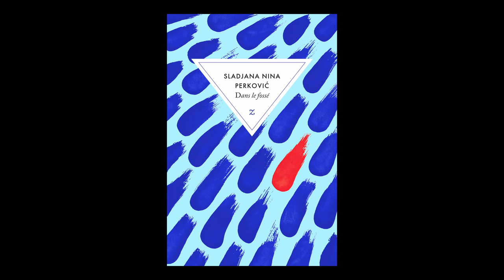Sladjana Nina Perkovic - Dans le fossé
A l'occasion du Festival "Etonnants Voyageurs 2024" à Saint Malo, Sladjana Nina Perkovic vous présente son ouvrage "Dans le fossé" aux éditions Zulma.